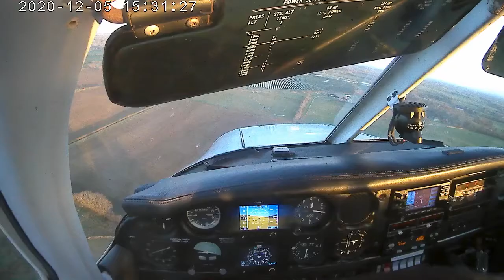⁽¹⁹⁾ Solo, landing (📼 footage recording)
Landing and turn around back to the base, so finishing this lesson